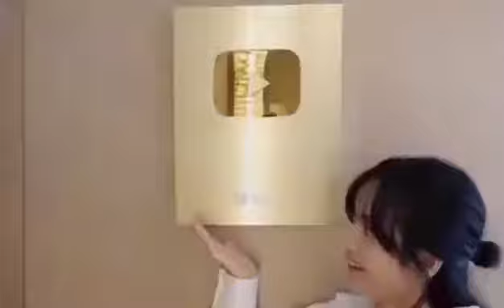[MGL SUB] LiLi’s FILM-Introducing The L Family